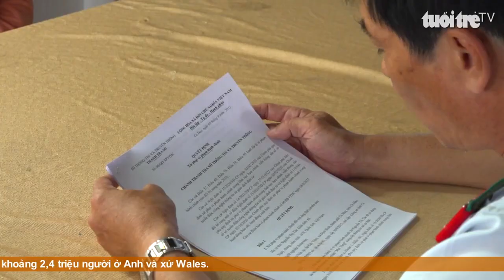Một phụ nữ bị phạt 7,5 triệu đồng vì thông tin sai sự thật khi ăn uống ở Đất Mũi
TTO - Trước đó, bà Nguyễn Thị The ghé nhà hàng Hương Đất Mũi dùng bữa, không trực tiếp trả tiền và cũng không rõ giá thức ăn tại nhà hàng này, nhưng lại đăng thông tin trên mạng xã hội sai sự thật, gây ảnh hưởng đến ngành du lịch tỉnh Cà Mau.